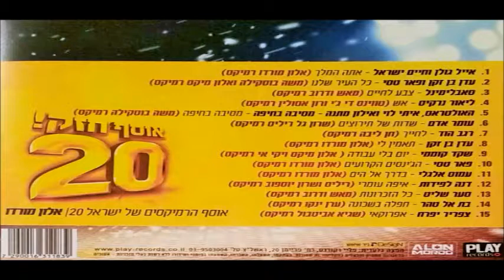אייל גולן וחיים ישראל - אתה המלך (אלון מורדו רמיקס)